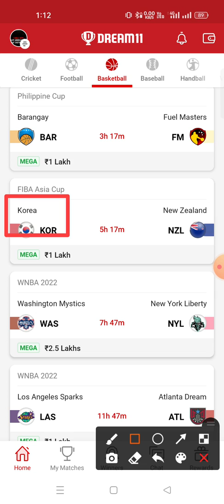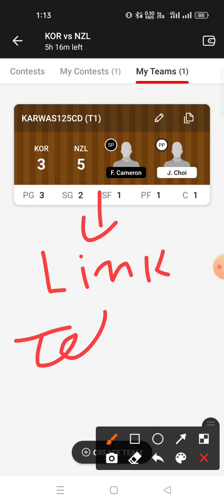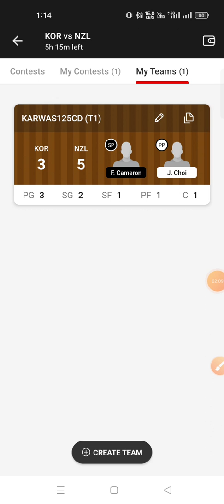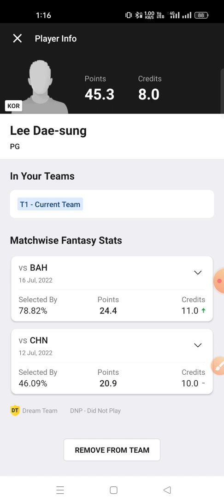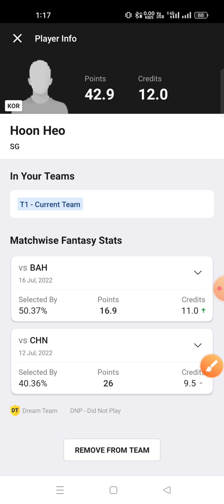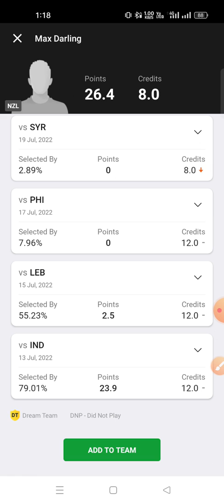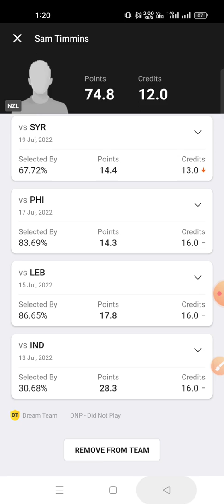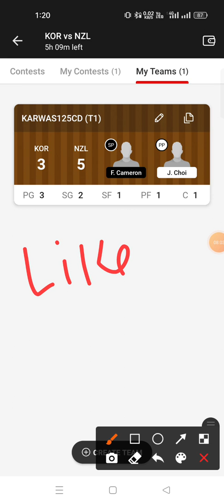KOR VS NZL Dream11 prediction NZL VS KOR Dream11 prediction FIBA Asia Basketball Cup 2022 🔥🔥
Download COOE 🤑 🤑 👇

🏠 घर पर बोर हो रहा है 🙂 या फिर Fantasy app मै हार रहे हो 😕 तो बस 30 मिनट निकाल के Games खेलो और Fantasy का लॉस वहा कवर करो 🥳

💙💚 Earn money 💰 Join ( COOE ) and win Rs.1000 daily with free predictions 👇👇 🔥🔥